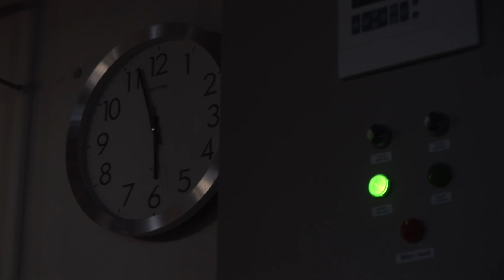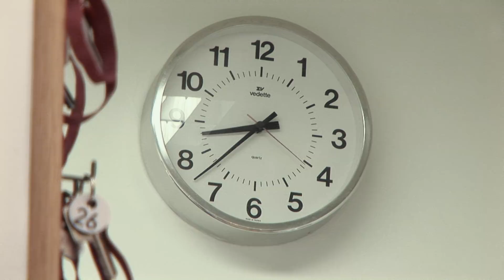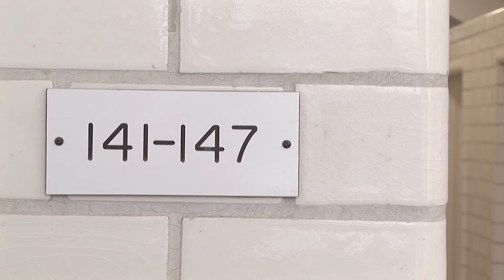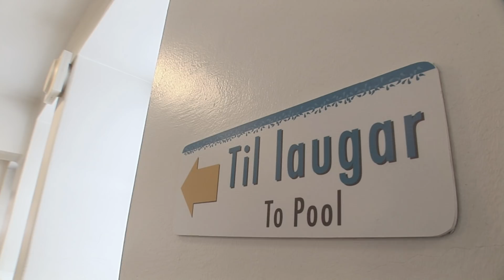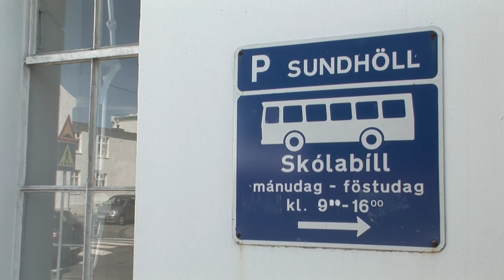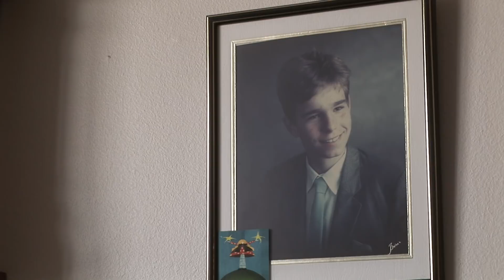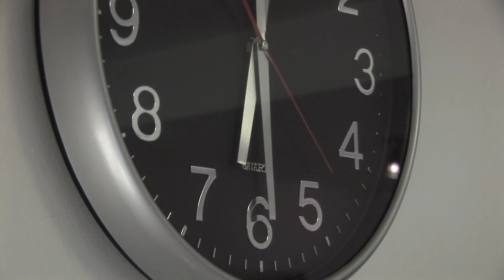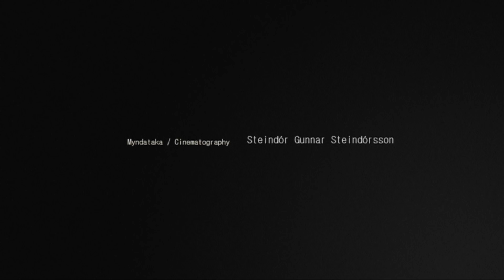Höllin ( The Palace )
A documentary that captures everyday magic and atmosphere in a landmark building in Reykjavik city, where time stands still and devoted regulars share their life experiences and philosophy on life.

Director: Hedinn Halldorsson
Scriptwriter: Hedinn Halldorsson
Main cast: Kjartan Magnusson, R. Jona Thorgeirsdottir, Kristinn Karl Bjarnason
Editor: Marteinn Einarsson and Steindor Gunnar Steindorsson
Cinematographer: Steindor Gunnar Steindorsson
Sound design: Medialux
Color grading: Trickshot
Producers: Steindor Gunnar Steindorsson
Co-producers: Hedinn Halldorsson, Brynhildur Birgisdottir, Nanna Run Asgeirsdottir
Production company: Mont ehf.
Co-production company:
International sales & distribution: Icelandic Film Centre
National sales & distribution: Mont ehf.

Country: Iceland
Sound: 5,1 - Stereo
Length: 52 min
Screening format: HD Beta / Digibeta
Production format: HDV
Film gauge/aspect ratio: 16:9
Number of reels: 1
National premiere date and year: 25 September 2010
International release: (Country & Festival)
Festivals: Reykjavik International Film Festival, 23 September-3 October 2010